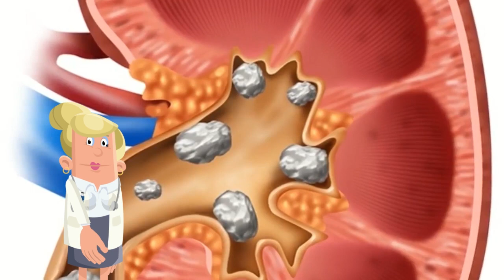Calculs rénaux - Remèdes naturels pour les calculs rénaux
Calculs rénaux   Remèdes naturels pour les calculs rénaux. Comment passer rapidement des calculs rénaux avec ces remèdes naturels

La chose la plus importante que vous puissiez faire pour votre santé rénale est de prendre soin de votre corps afin de réduire vos risques de développer des maladies qui exercent une pression sur vos reins.

Pour prévenir les calculs rénaux, vous devez savoir ce qui a causé votre calcul rénal. Il s'agit d'un matériau solide qui se forme dans un rein lorsque des substances qui se trouvent normalement dans l'urine deviennent très concentrées. Les calculs rénaux sont causés par des niveaux élevés de calcium, d'oxalate et de phosphore dans l'urine.

La meilleure façon de prévenir les calculs rénaux est de vous assurer de boire beaucoup d'eau chaque jour pour éviter de vous déshydrater.

Il est très important de garder votre urine diluée pour éviter que les déchets ne se transforment en calculs rénaux.

Alors, quelle est la meilleure façon de traiter et de se débarrasser des calculs rénaux?

► Santé Naturelle (Vidéos sur des sujets de santé naturels)
► Picture Source: Premium Account FreePik.com